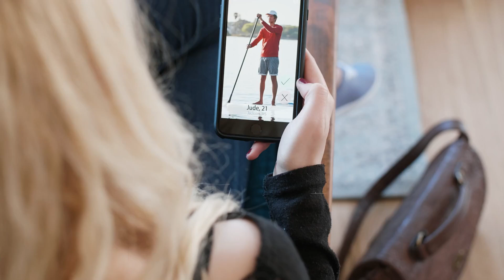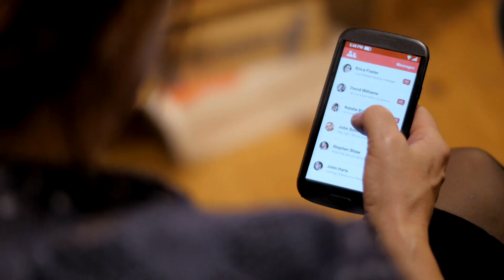❤️10 BEST ►FREE◄ Dating Sites Perth Australia 2024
10 BEST ►FREE◄ Dating Sites Perth   Australia

Are you tired of navigating through endless options on dating sites, only to find they don't quite fit what you're looking for? Finding the best free dating sites in Perth can be daunting, but fear not—we've compiled a list of the top 10 sites and apps that cater to your needs. Be sure to watch the whole video, because there is a surprise waiting for you at the end.

#10 RSVP Perth: Known for its extensive user base and serious matchmaking algorithms.
#9 Oasis Active: Popular for its simplicity and active user community.
#8 eHarmony Perth: Ideal for those seeking long-term relationships with its comprehensive compatibility matching system.
#7 Plenty of Fish (POF) Perth: Offers a large pool of local singles and diverse communication features.
#6 Zoosk Perth: Combines social media integration with dating service for a fun and engaging experience.
#5 EliteSingles Perth: Geared towards educated professionals looking for meaningful connections.
#4 OkCupid Perth: Famous for its inclusive approach and detailed profiles that help you find like-minded matches.

Or why not join our Free Dating Community? The link is in the description.
Now let's continue:

#3 Tinder Perth: Perfect for casual dating and quick matches based on location.
#2 Bumble Perth: Gives women the power to initiate conversations for a refreshing change.
#1 Hinge Perth: Focuses on creating genuine connections by matching users with mutual friends.

And now, for our Bonus sites and apps:
Bonus 1: Coffee Meets Bagel Perth: Delivers curated matches and focuses on meaningful connections.
Bonus 2: Her Perth: Tailored specifically for LGBTQ+ women to find relationships, friendships, and community.